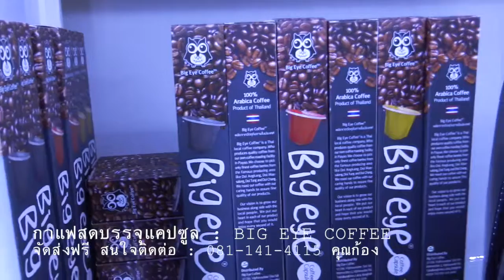เครื่องชงกาแฟแคปซูล กาแฟแคปซูล ยี่ห้อ Big Eye Coffee อร่อยอันล่ะ 15 บาท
เครื่องชงกาแฟสด Big Eye Coffee ชงกาแฟแคปซูลได้อร่อยและง่าย สนใจติดต่อได้ที่ เพื่อสอบถามข้อมูลเพื่มเติมครับ